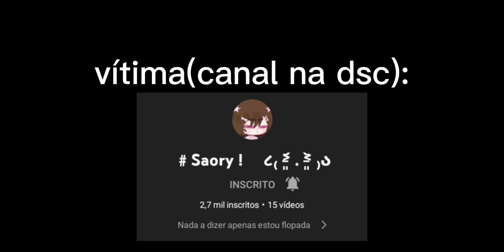✨OC de Gachatubers no meu estilo✨ (vítima: @dracezo )